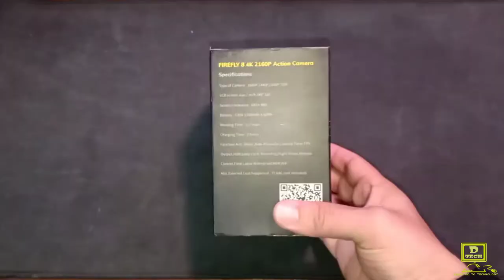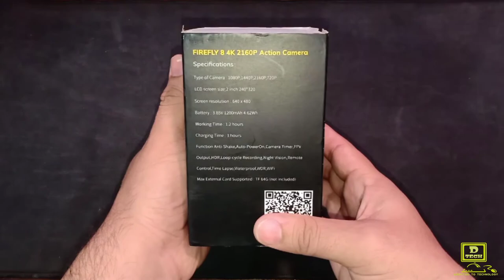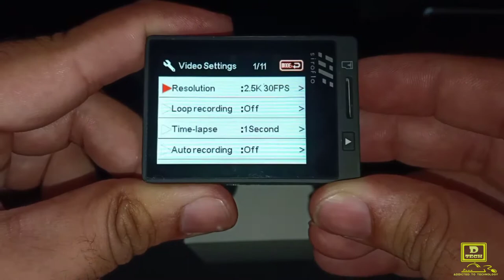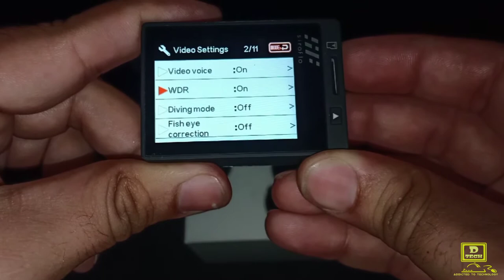Siroflo firefly 8 | unboxing and review |dtech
This is Siroflo FIREFLY 8
Bluetooth
Remote Control
WiFi
4k
2160P
98-Feet Waterproof
Anti-Shake
Ultra-Long Running Time
Action Camera

Description:
4K 24fps, 2.5K 30fps, 1440P 30fps, 1080P 60fps and 720P 120fps video with 12MP photos at up to 120 frames per second, our siroflo sports camera possesses 4 times the resolution of traditional HD cameras, as well as supports faster and more accurate motion capture. 170 degrees ultra wide-angle lens allows you to shoot and capture scenes from a wider and broader field of view. All these features together make sure you'll get every beautiful moment in the most incredible way.

Main Features:
High-end Photosensitive Element:
customized with the newest SONY IMX117 image sensor, our product supports first-clas image capture and video recode.

98-Feet Waterproof Performance:
includes a water-resistant case that provides water protection up to 98 feet ( 30m ), perfect for taking photos and videos during water sports and activities like swimming, surfing, diving, drifting and snorkeling. Plus, it is provided with a sturdy spring latch to prevent accidental opening.

Anti-shake Function:
built-in Electronic Image Stabilization ( EIS ) with 3-axis gyroscope, provides a stable video even when the camera is shaking or moving.

Ultra-long Running Time:
powered by one rechargeable 1200mAh 3.85V battery, allowing 72-minute non-stop picture-shooting; we include 2 free batteries that run up to 144 minutes. Get the best from your action cam, and don't worry about time and battery!

Shooting Mode and External Microphone Function:
3 main shooting modes included: single shooting, continuous shooting ( capture 11 photos in 1 second ) and time-lapse shooting. Furthermore, it supports external microphone for better recording effect.

Specifications:
- Camera size: 59 x 41 x 21mm
- Weight: 70g
- Battery capacity ( Two batteries included ): 1200mAh
- Battery life: 1.2 hours
- Time to complete charging: 3 hours
- Compressed format: H264
- Video: MP4 format
- Photo: JPG format
- Woking voltage: 5V
- Current: 800mA
- Photo resolution: 12M, SONY IMX117
- WiFi real-time preview: yes
- Bluetooth remote control: yes
- External microphone: yes
- Gyro image stabilization: yes
- Adjustable shooting angle: yes
- Image 180 degree rollover: yes
- 11-picture continuous shooting: yes
- HDMI, AV output: yes
- Time-lapse recording: yes
- Time-lapse shooting: yes
- Loop video: yes